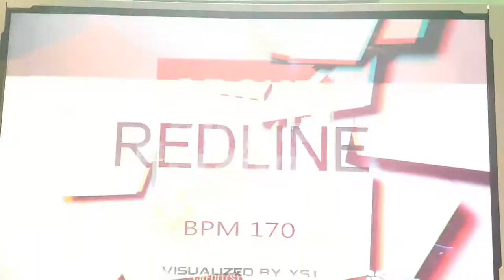레드라인 S18 Redline First Try | 펌프 백과사전 Pump It Up Prime 2 Patch 1.04 Unlocked Step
스텝 해금 조건 - 레드라인 싱글 16 A 이상 클리어

처음 한 거 치고는 잘 한 거 아닌가... ㅠㅠ